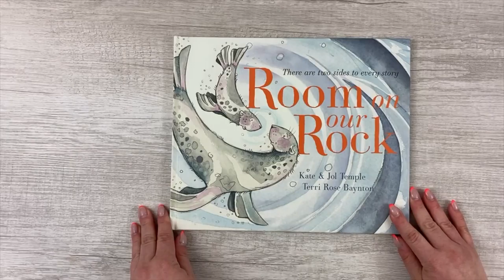Usborne Books & More: Room on Our Rock [2020 Charlotte Huck Award winner]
There are two ways to read this story. When read from left to right, the seals believe there is definitely no room on their rock for others. When the book is read backward, the seals welcome others to shelter on their rock. A heartwarming story about sharing and compassion.

REVIEWS:
"Such an awesome concept!"
"This is an amazing little story. When you read back to front you learn that their rock (Home/safe place) is no longer safe. Great for teaching children different perspectives and that we all have a story that lead us to where we are today. Fantastic for discussing many topics going on today."